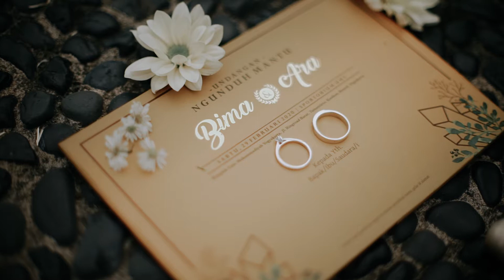VELIKI | Ara & Bima - Wedding Cinematic